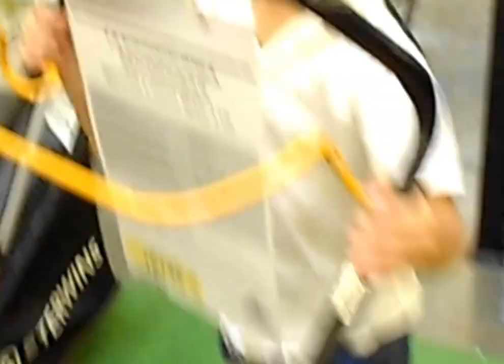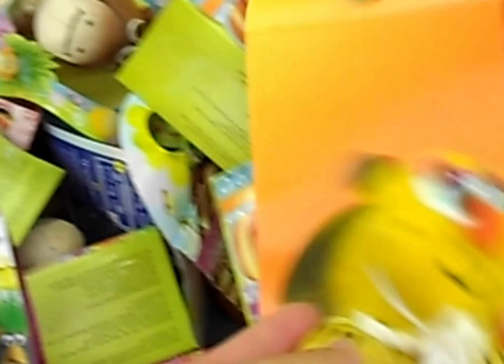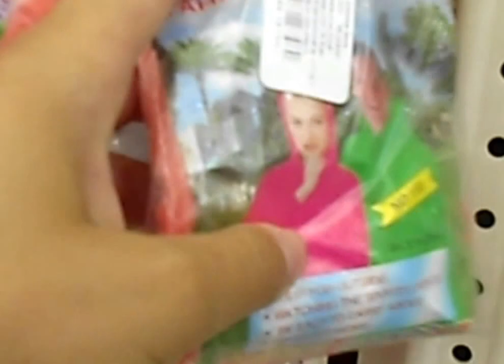VLOG "Leroy Merlin" Бернард выбирает Газонокосилку в "Леруа Мерлен" и поливает цветочки.